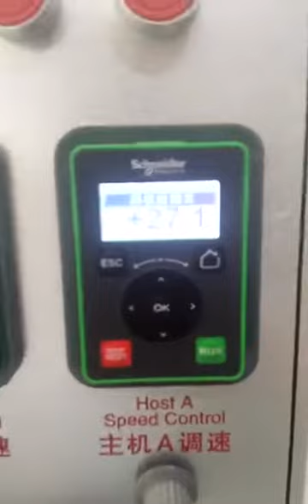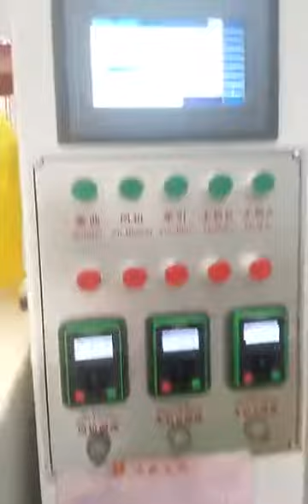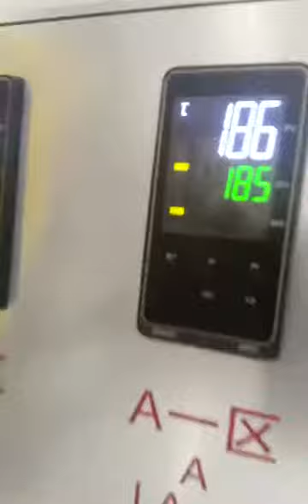ABA Double Screws HDPE Film Blowing Machine